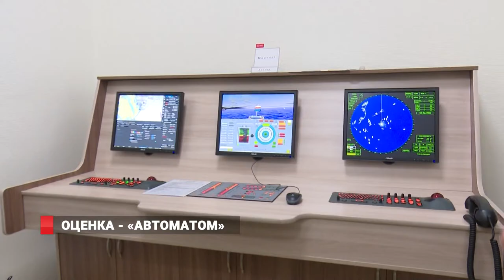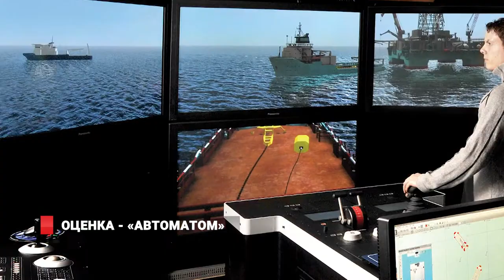Оценка «автоматом»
Во Владивостоке прошла 41-ая всероссийская научно-методическая конференция, посвященная вопросам качественного образования. Площадкой стал Морской государственный университет имени адмирала Невельского, а в программе были не только мастер-классы и тренинги, но и горячие дебаты.